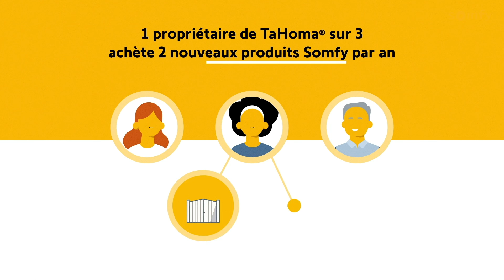TaHoma® suite : TaHoma® switch, le pouvoir de séduire vos clients | Somfy pro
Fidélisez vos clients et enrichissez votre business grâce à TaHoma® switch, la première commande intelligente qui centralise et connecte les équipements de la maison.

Installateurs, donnez à vos clients le pouvoir de changer leur quotidien.

Avec TaHoma® switch, plus besoin de faire le tour de la maison, tout est centralisé. Chaque jour, vos clients ouvrent et ferment tous leurs volets en un seul clic.

Avec l’application TaHoma®, vos clients peuvent aussi activer leurs volets à distance, les programmer à heure fixe et automatiser leur fermeture en fonction des rayons du soleil.

Il s’agit d’une solution idéale pour permettre à vos clients d’économiser de l’énergie en optimisant la protection de leur habitat.

Nous savons qu’un propriétaire de TaHoma® switch sur 3, achète en moyenne deux nouveaux produits Somfy par an, dont un produit motorisé. En lui proposant cette commande intelligente de centralisation, votre client est donc fidélisé.

Avec TaHoma® switch, vendre des équipements connectés n’a jamais été aussi facile !

Vous souhaitez en découvrir davantage sur notre commande intelligente TaHoma® switch ? Rendez-vous sur somfypro